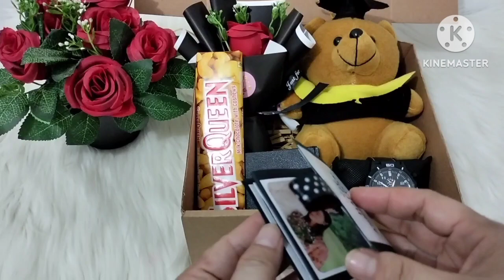Rekomendasi ide kado hampers wisuda cewek